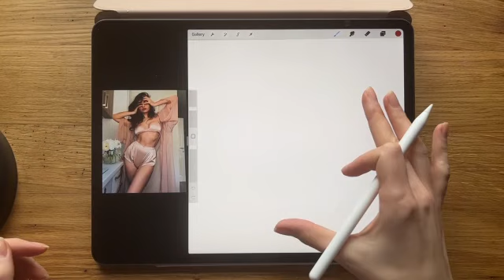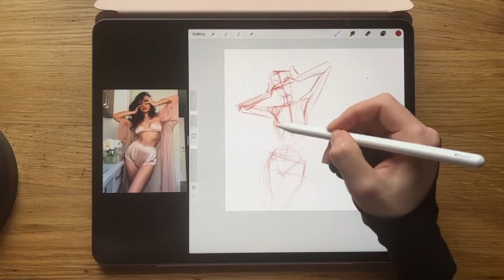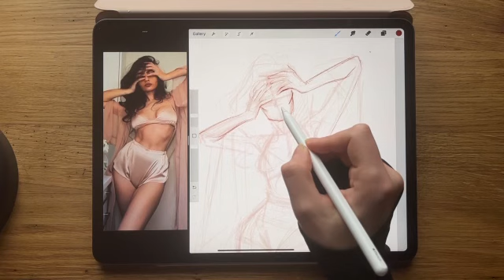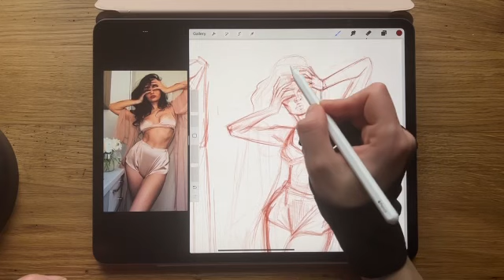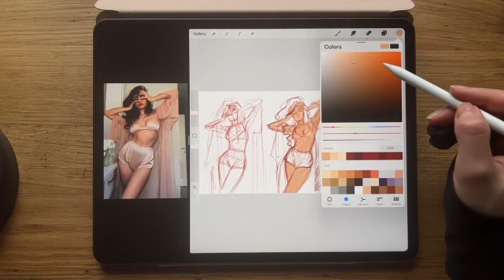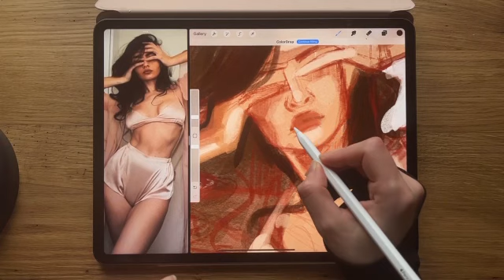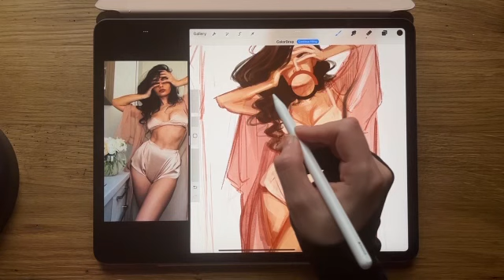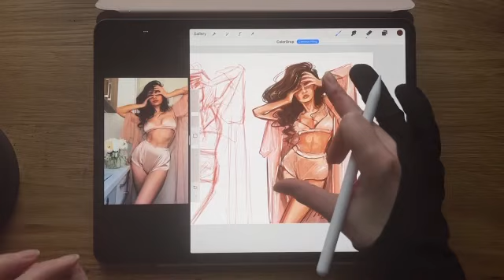МК на замовлення підписників. Швидкий скетч дівчини в білизні. Малюємо в Procreate на iPad. Бунтарка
Дякую, що дивитеся відео, рада бути корисною і ділитися з вами своїми знаннями♥️ Бережіть себе! Все буде Україна!